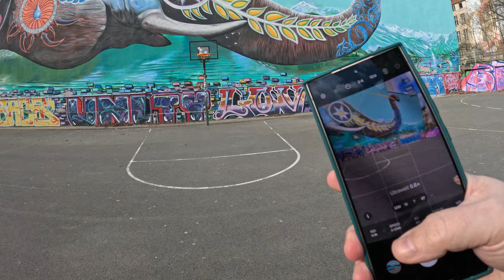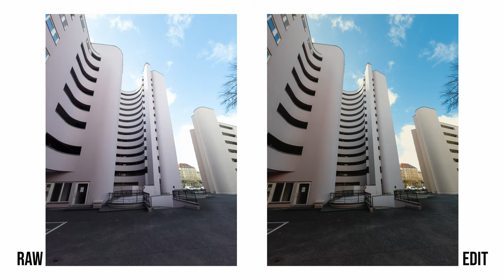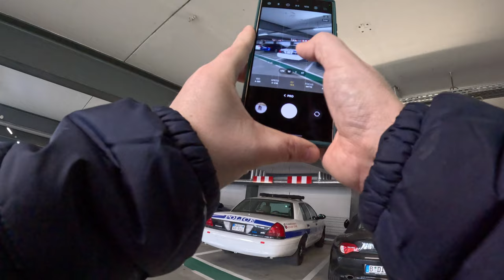Samsung Galaxy S24 ULTRA - Urban Street Photography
Gear in this video: Samsung Galaxy S24 Ultra